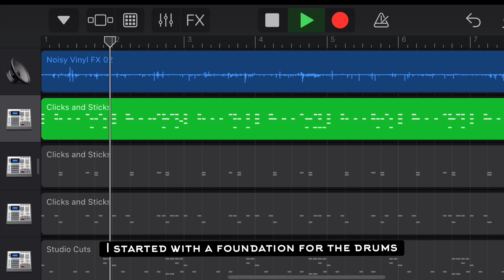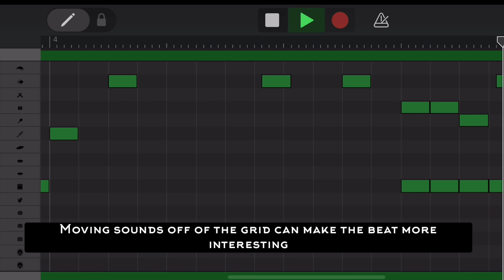This beat sounds like the 2000’s! How to make beats like Timbaland in GarageBand from scratch.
in this video, i show you how i made a CRAZY drum bounce and put a chopped sample on top.